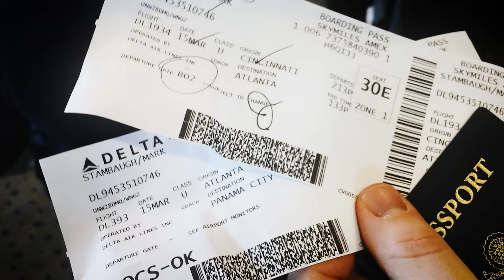Powered By Light (2022) | Official Trailer | Renewable Energy Documentary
Four by Three presents Powered by Light, a film that follows a motley crew of Americans who land on a remote island off the coast of Panama and quickly discover their mission of bringing solar power is only the start of their journey.

The film was directed by Isaac Stambaugh and Mark Denney. Stambaugh also served as a producer alongside Joe Boyd, Kevin Sasson and Philip Sarnecki.

Powered by Light was an official selection of the Louisville International Festival of Film and Salty Earth Film Festival.

Four by Three is an independent film production and distribution company based in Cincinnati.